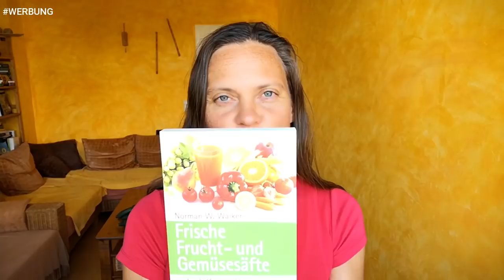Dieses Lebensmittel wird total unterschätzt!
👉 Norman Walker: Frische Frucht - und Gemüsesäfte